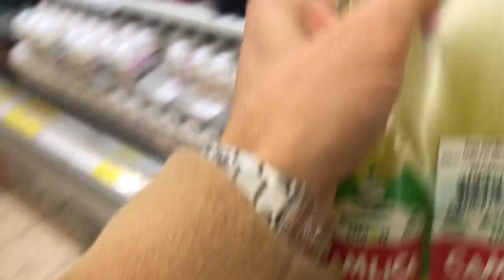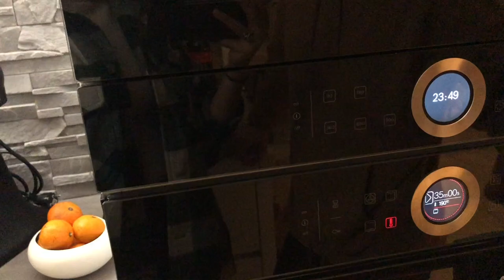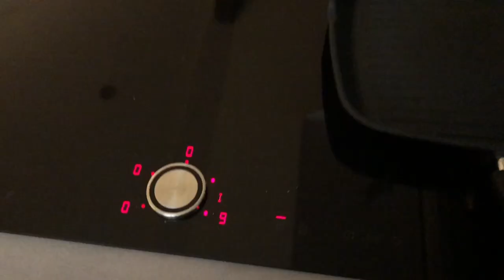UNSER ALLTAG | Dilara&Oguz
DAUERWERBESENDUNG

Hallo meine BESTEN,
unser AlltagsVLOG ist online!